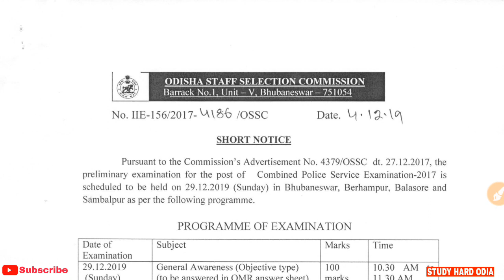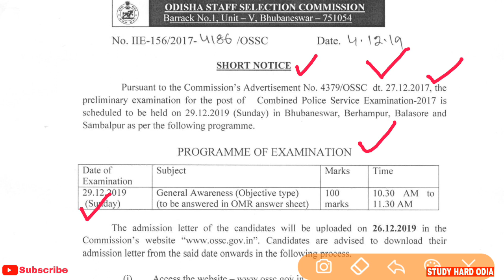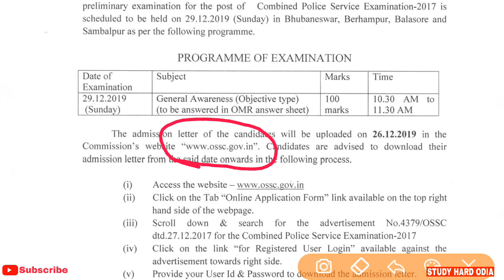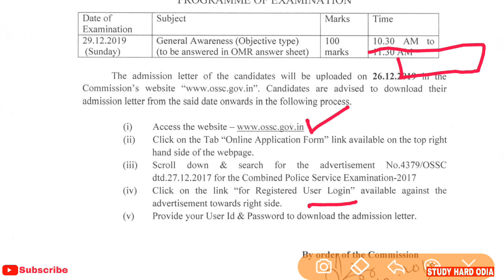OSSC CPSE 2017 Exam Date Declared | Admit Card | Combined Police Service Exam Date 2019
In this video I have discussed about the exam date and admit card download date of cpse 2017 exam. This exam will conducted by ossc.